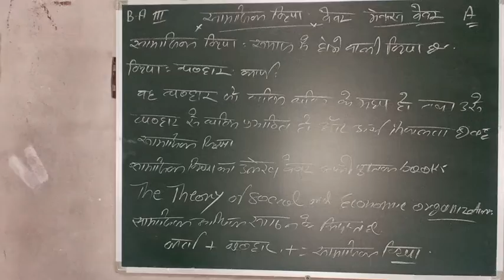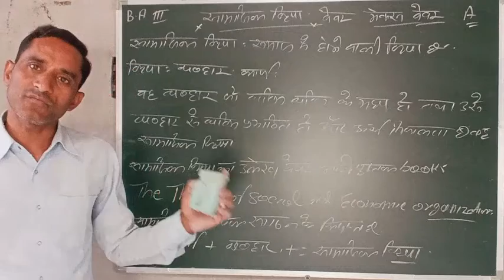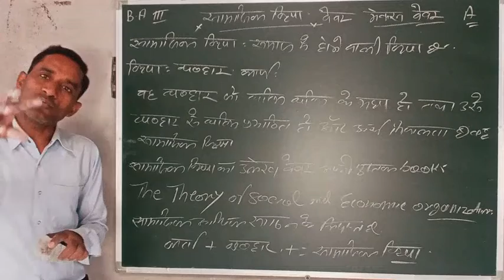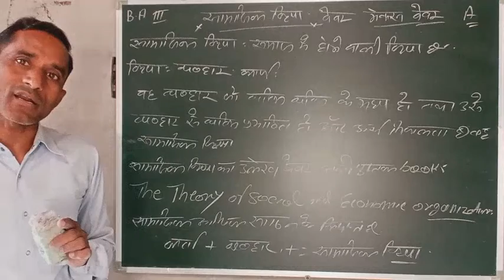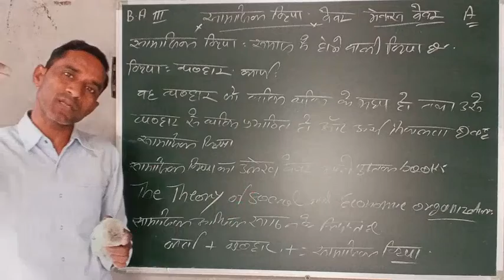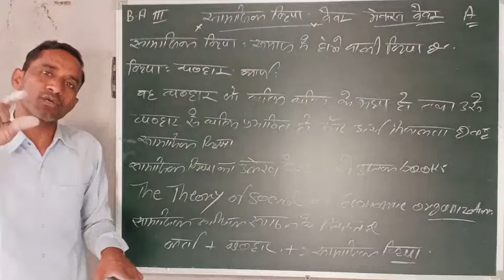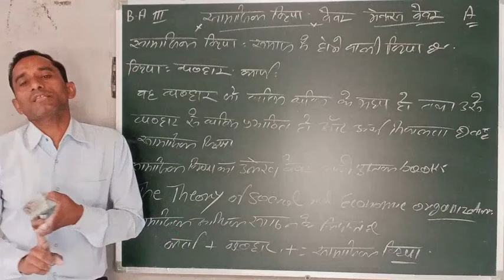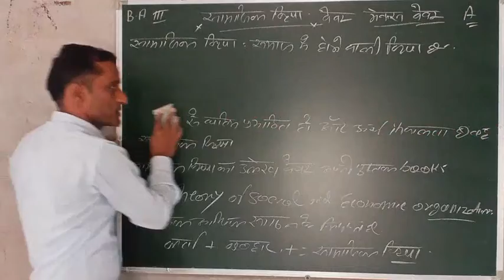The view of Max Weber ,social action , pepar 1st section A Tarachand